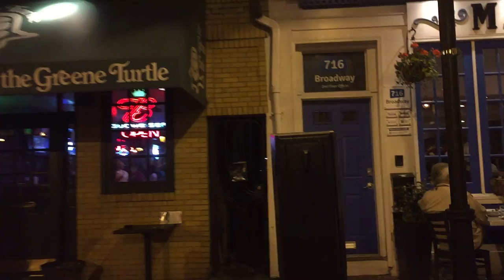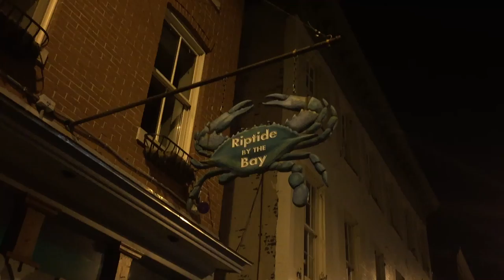Тусовки, клубы и ночная жизнь в Америке. Городские сумасшедшие и фрики в США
Немного о ночной и клубной жизни в США. Гуляем по самому тусовочному месту города Балтимора Fells Point и встречаем интересных персонажей... Городские сумасшедшие и фрики в США

Яндекс кошелёк: 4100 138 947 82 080

Есть другие способы перевода, если нужно - напишите мне чтобы узнать.